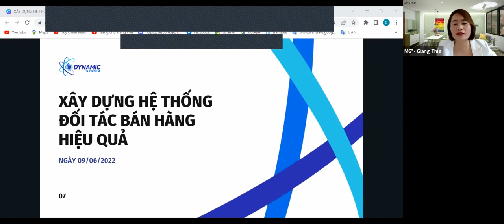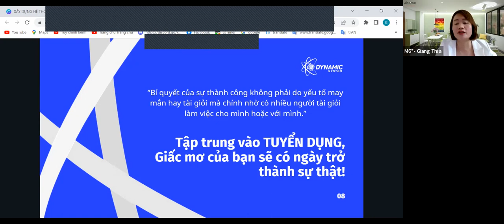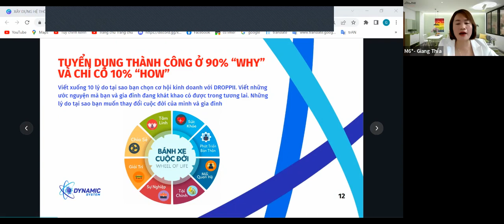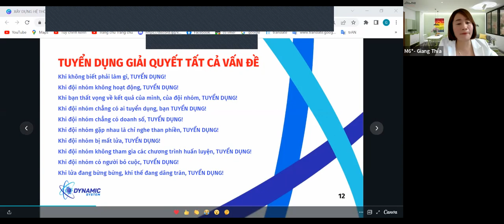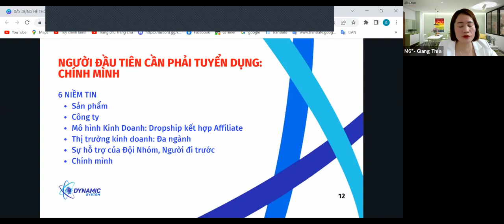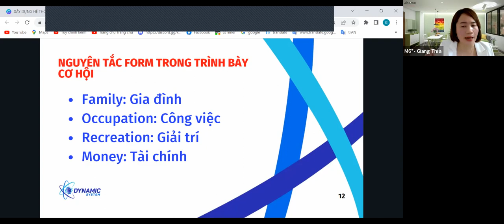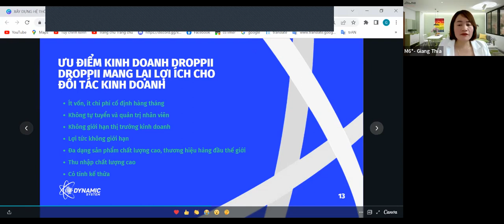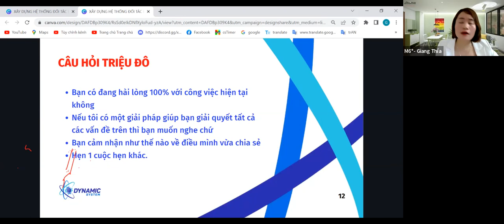Xây dựng và dẫn dắt Đối tác tư vấn kinh doanh hiệu quả M6* Giang Thía 01/09/2022